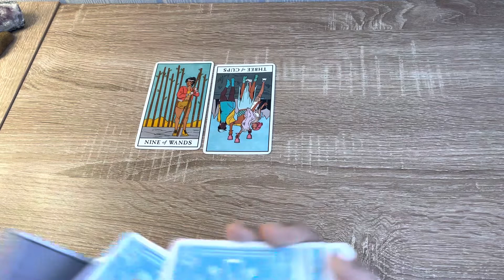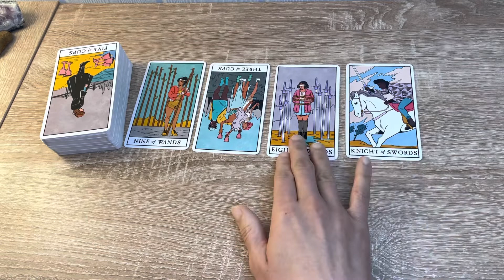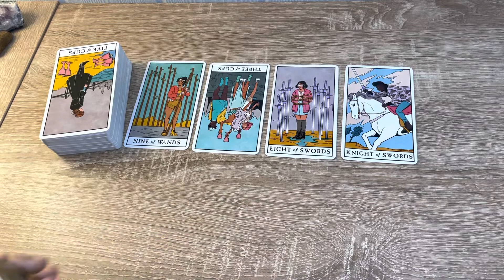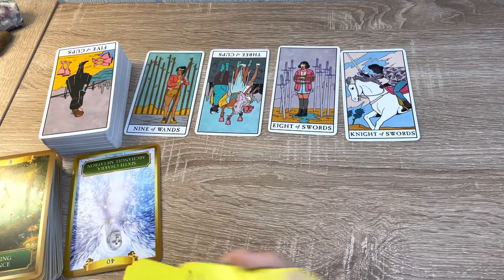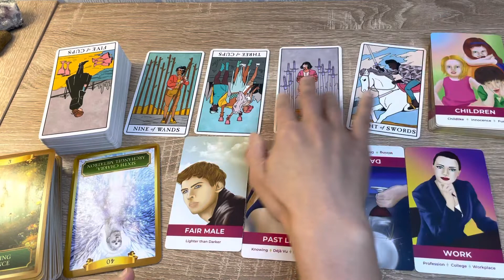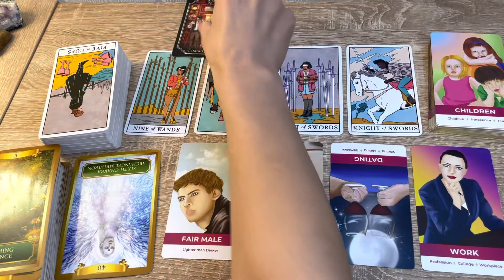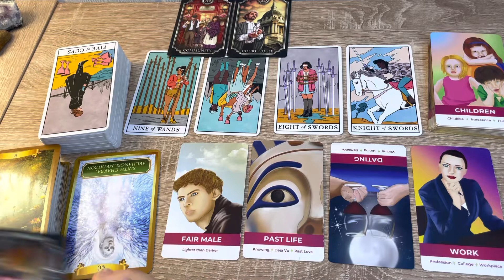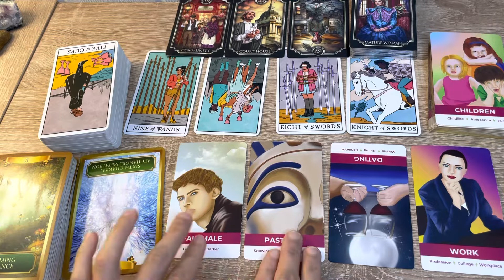Libra ♎️ | You didn’t see this one coming, but this is leading to something amazing…